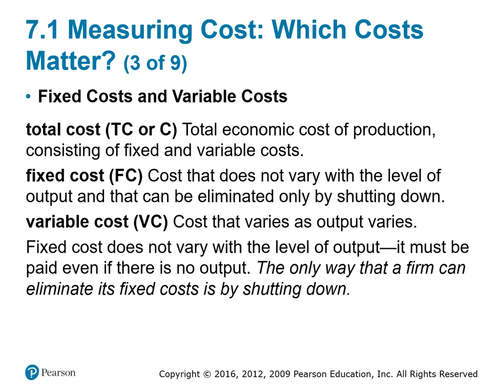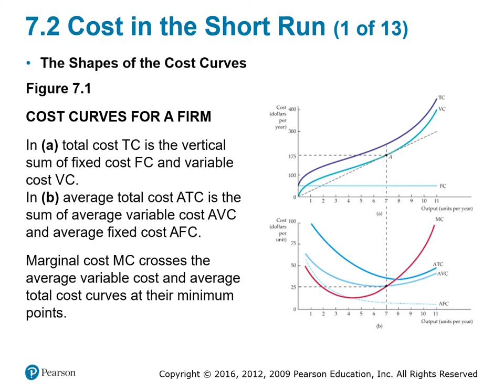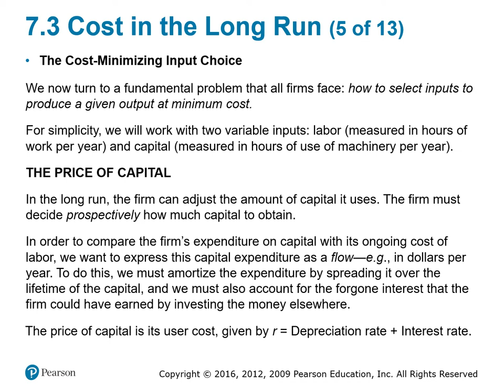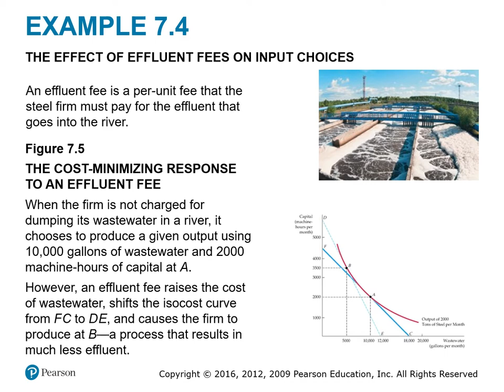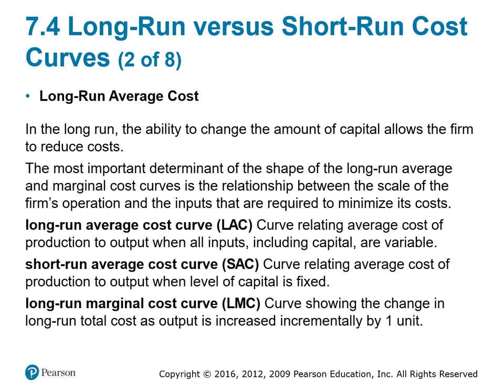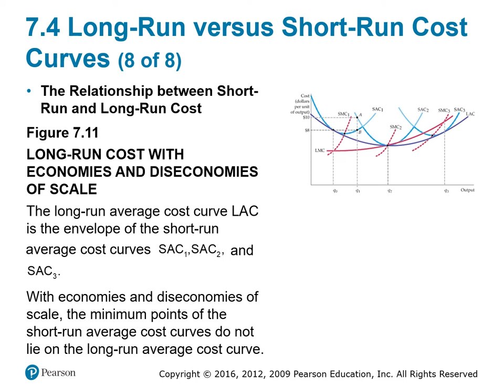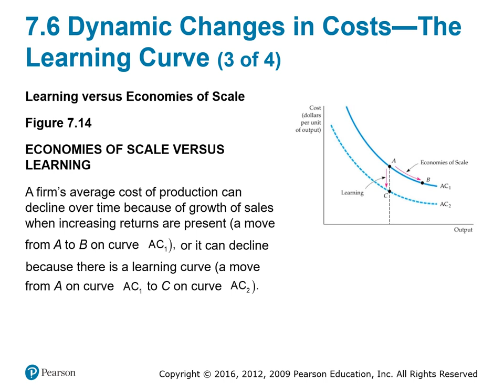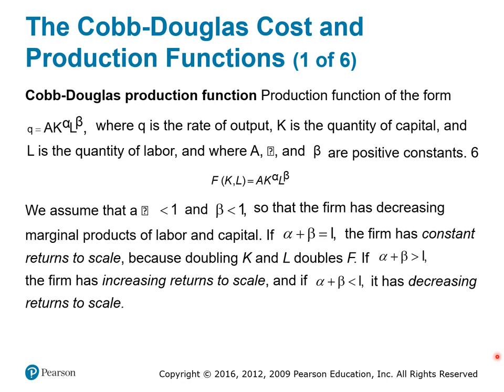ECN - 302 (Remainder of Chapter 7)